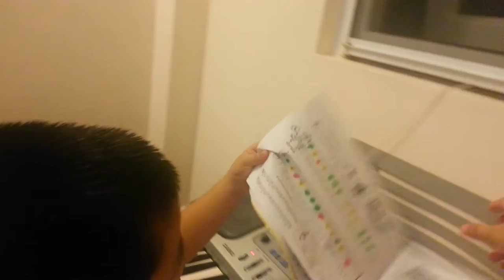Kỳ Anh plays piano 20150514 195442